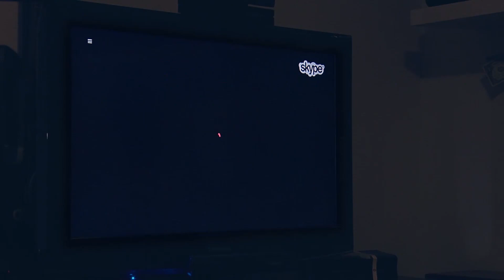Nervous & Sweaty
Dating in the modern world can be hard. Director Jacob Daunt can attest to this, as he has no luck when it comes to romance. During this short documentary, he sets out on a journey to grow as a person and, most importantly, find a romantic relationship. He's nervous and sweaty and so are we.